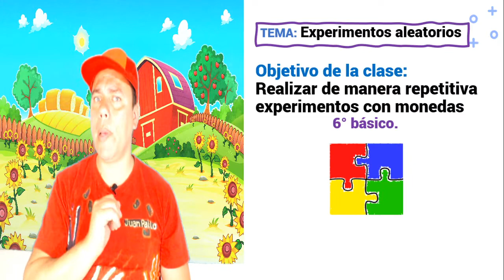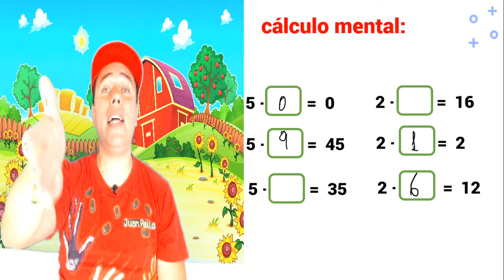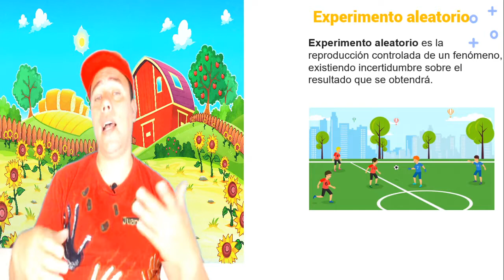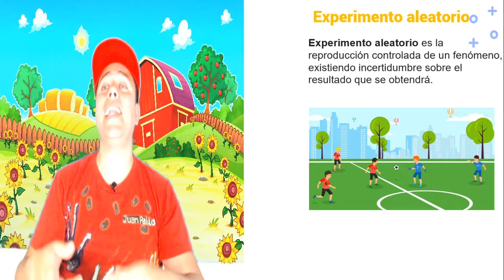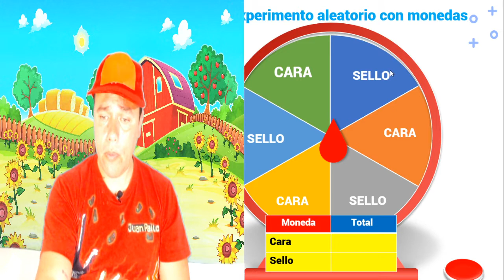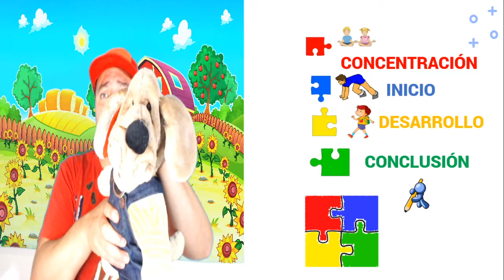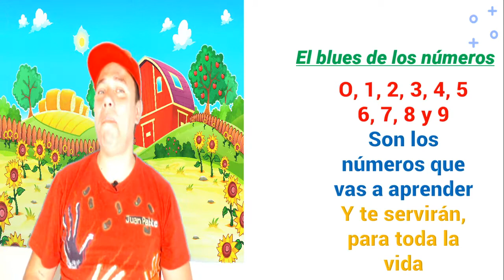MATEMÁTICA | Experimentos aleatorios | 11-12 años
!Clase con el profe Juan Pablo!

Objetivo de la clase: Realizar de manera repetitiva experimentos con monedas.

¡Recuerda!